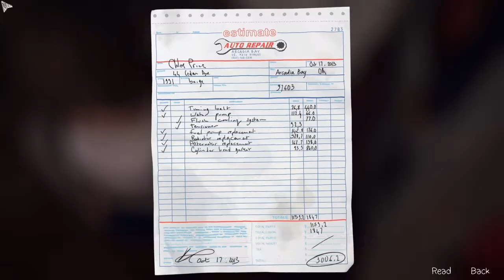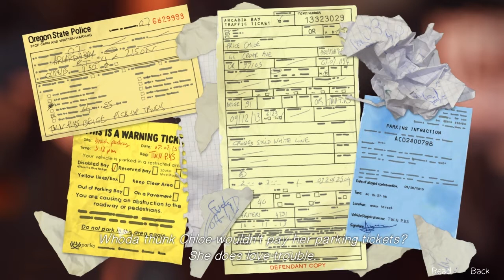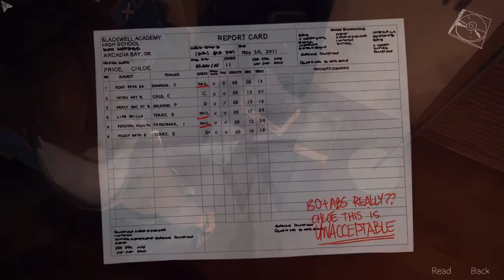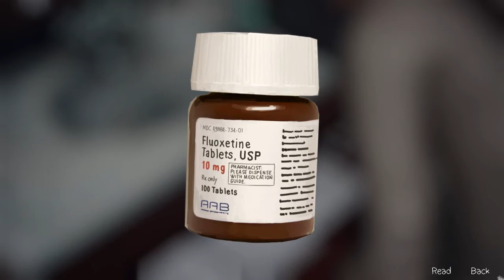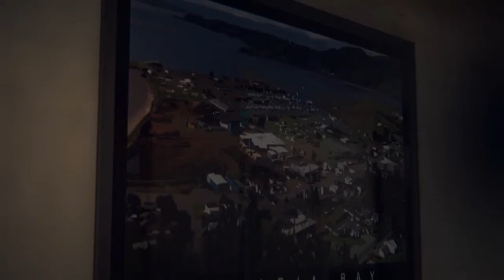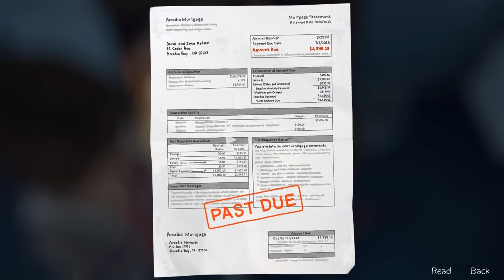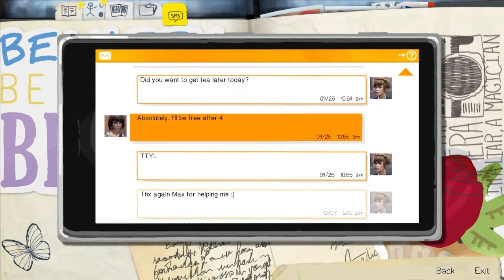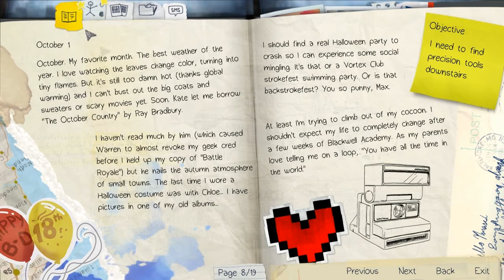Let's play: Life is Strange ep 6 Can I haz bird picture??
Life is strange is a choice based game where we get to play Max a time controlling high school chick. Join me on this great adventure of life as we become a hero… or a villain.